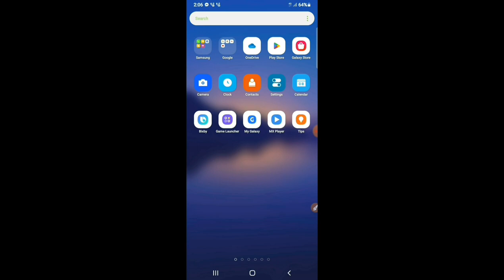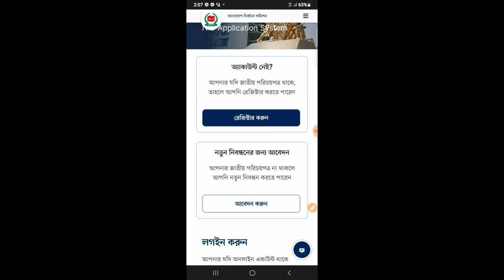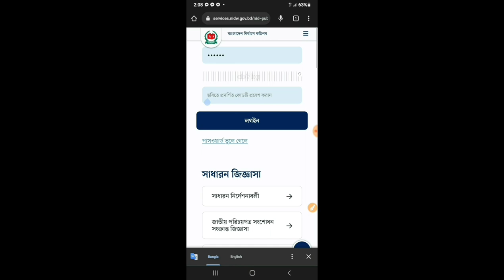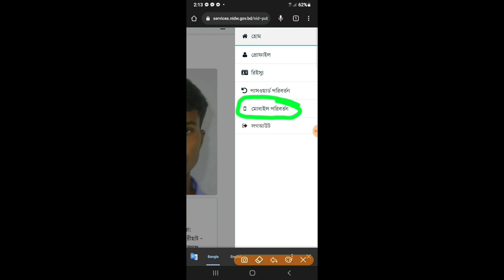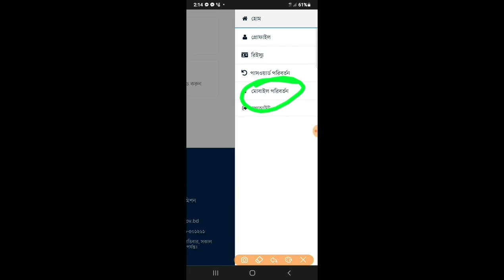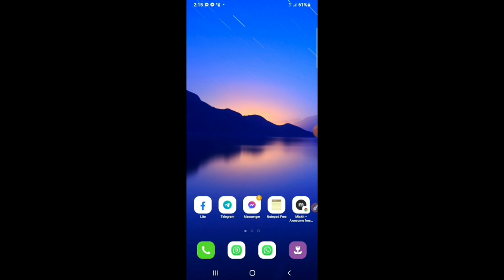ভোটার আইডি কার্ডের মোবাইল নাম্বার পরিবর্তন। Voter ID card mobile number change.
ভোটার আইডি কার্ডের  মোবাইল নাম্বার পরিবর্তন।
Voter ID card mobile number change.